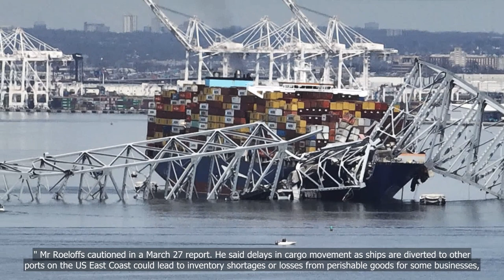Baltimore bridge collapse could impact US inflation, compound supply chain risks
💗📌 Singapore